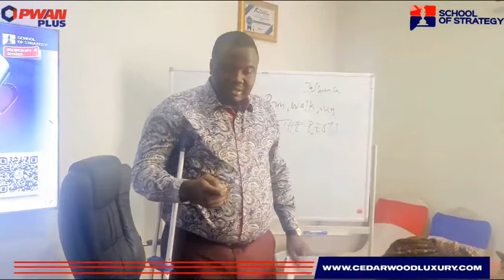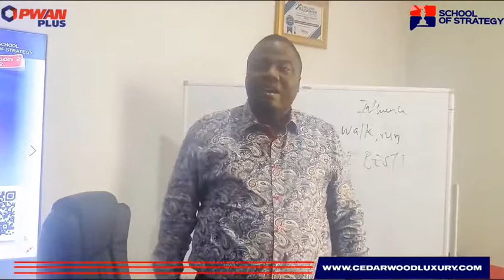BE THE BEST!